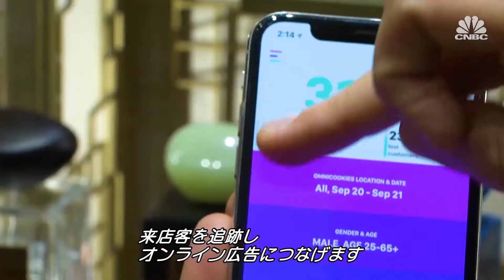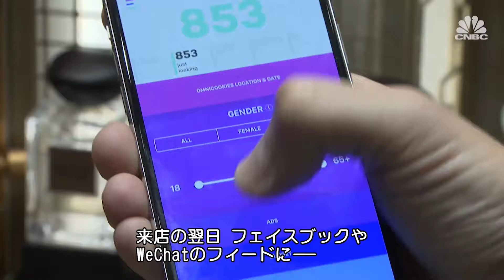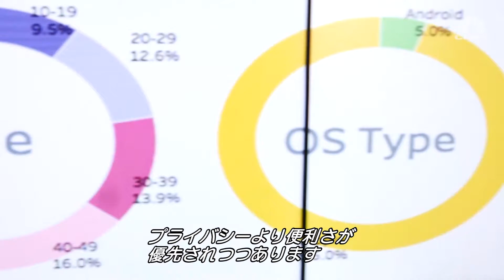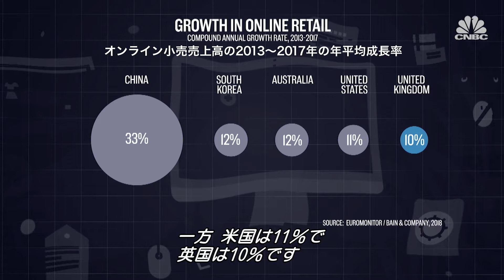突然届くオンライン広告 その仕組みは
中国ではスマホ1台あたり、平均7アプリが位置情報を集めている。そのアプリから情報を集め、ターゲット広告を配信している。個人情報を持たないのに、なぜ追跡できるのか―。